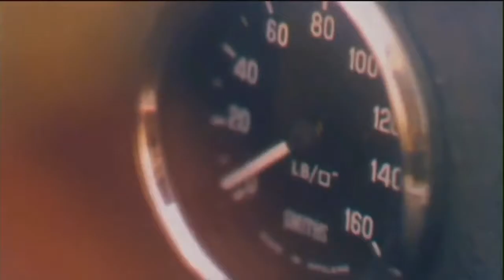F1 2020 Multi.(#1)